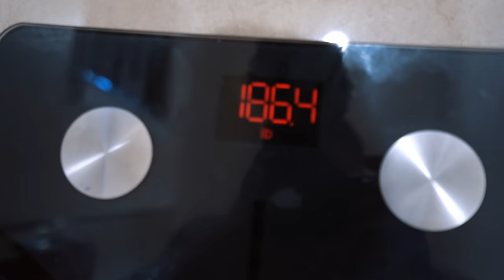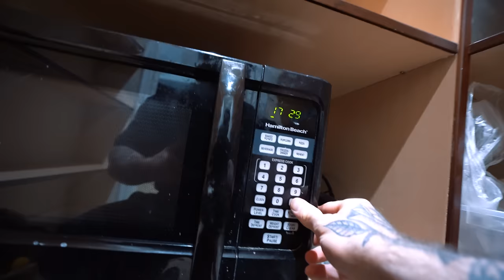i moved to LA